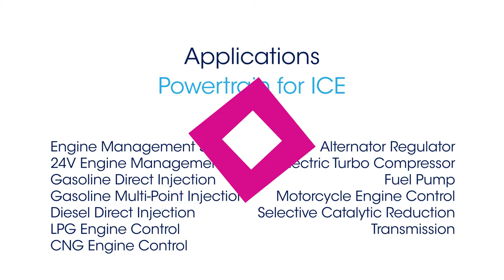STMicroelectronics automotive applications: Powertrain for ICE